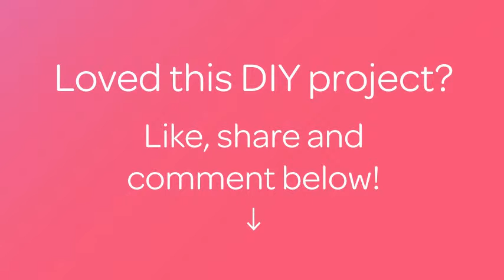Create a Pretty Felt Fish Hair Clip - DIY Style - Guidecentral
About this DIY project:
- Title: Create a Pretty Felt Fish Hair Clip

Supplies:
- felt
- hair clip
- scissors
- thread
- needle
- sequins